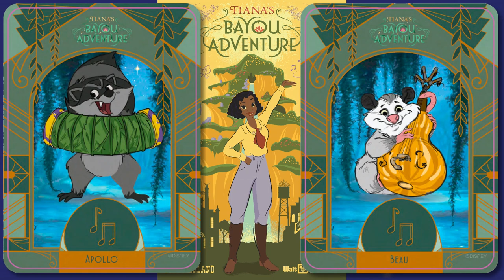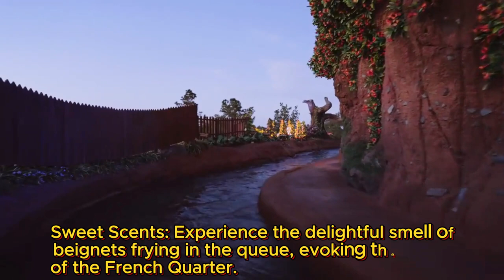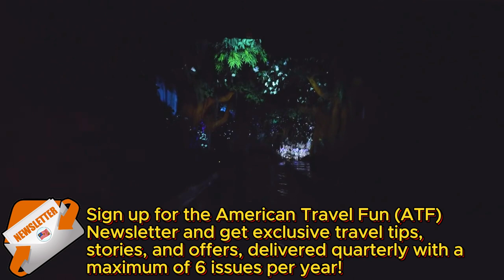Tiana's Bayou Adventure 4K POV Full Ride @ Magic Kingdom, Walt Disney World!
Embark on a magical journey with our full POV ride-through of Tiana's Bayou Adventure at Walt Disney World! Get ready to immerse yourself in the enchanting world of Princess Tiana as you float through the beautiful Louisiana bayou, enjoy toe-tapping music, and encounter beloved characters from "The Princess and the Frog." Whether you're planning your next Disney trip or just love Disney magic, this video will make you feel like you're right there in the Magic Kingdom. Don't miss out on this unforgettable experience!

We offer over 70 high quality products with original designs and twists on old classics including, memes, travel, nature, space, retro, abstract, vintage, and much more.

And if you're hungry for more travel inspiration, be sure to check out our for comprehensive guides and resources on the best destinations, attractions, and more in the USA and its territories.